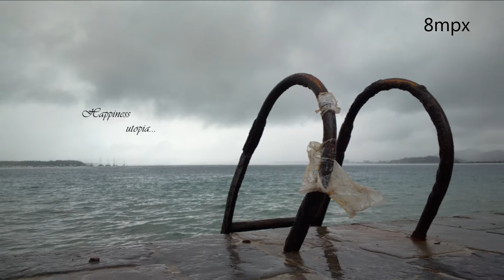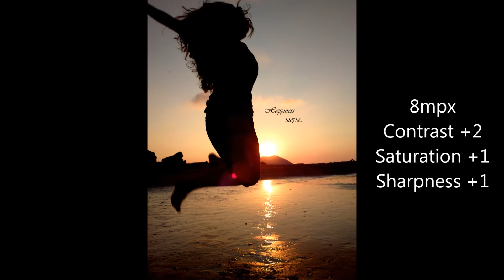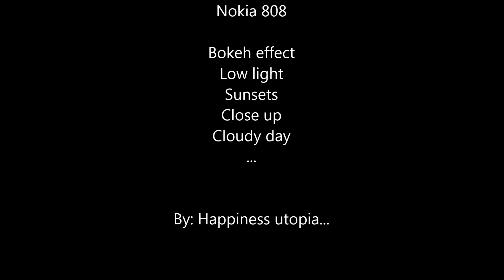Nokia 808 shoots in all kind of situations by: Happiness utopia... Part-9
Some pictures with a nokia 808 pureview
cloudy
sunlight
sunsets
crops
bokeh effect
night

By: Happiness utopia...